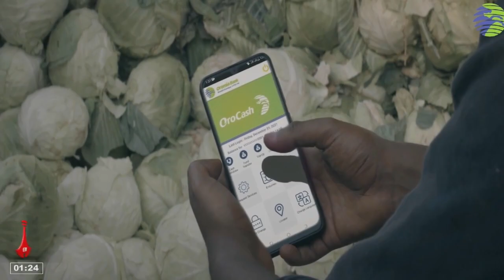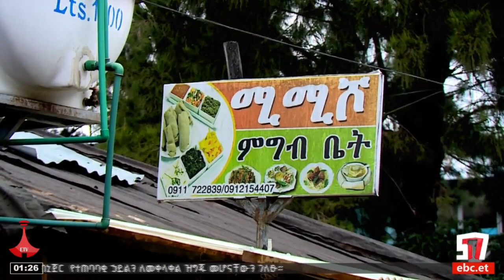የምሽት 1 ሰዓት ቢዝነስ ዜና… ነሐሴ 11/2015 ዓ.ም Etv | Ethiopia | News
የምሽት 1 ሰዓት ቢዝነስ ዜና… ነሐሴ 11/2015 ዓ.ም